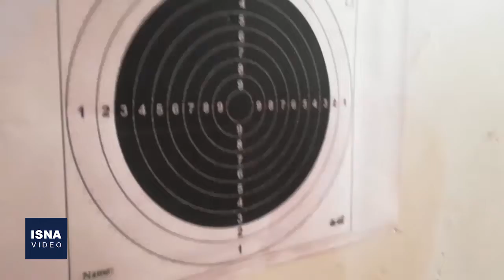حضور جواد فروغی در یک آسایشگاه معلولان ذهنی در مشهد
جواد فروغی، مدال‌آور المپیک توکیو ۲۰۲۰ در رشته تیراندازی، شنبه (۲۹ آبان) با حضور در آسایشگاه معلولان ذهنی شهید بهشتی مشهد، ضمن بازدید از این مجموعه، از زحمات کارکنان و پرسنل این مؤسسه و مؤسسات توانبخشی قدردانی کرد.